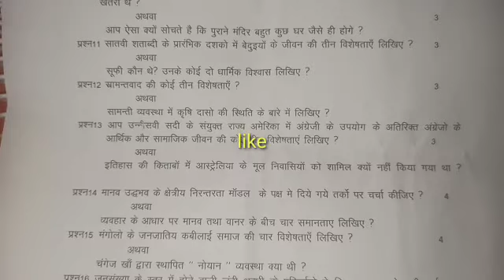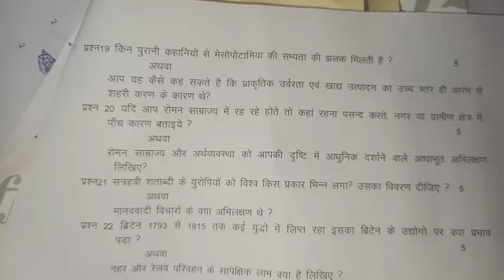प्री बोर्ड परीक्षा कक्षा- 11वीं विषय- इतिहास 2019- 20 ||by SK TEACH